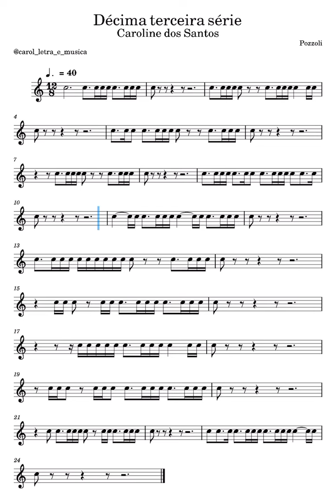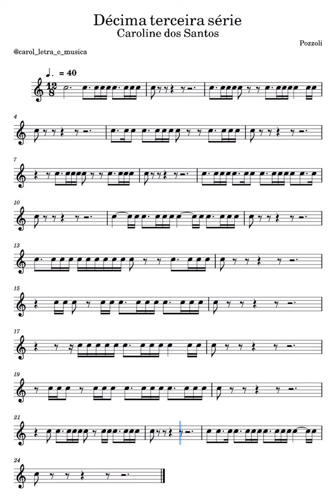Pozzoli - Décima terceira série 12/8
Vídeo playback pertence a aula da semana 16 parte 3 do curso Dominando o Pozzoli

Visite o nosso Instagram @carol_letra_e_musica